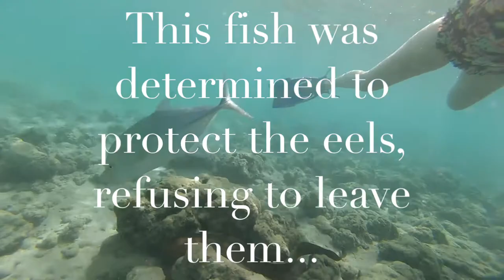Swimming with Moray Eels in Hawaii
Swimming with Moray Eels in Hawaii.  This was filmed with a GoPro Hero 3 while snorkeling in Hanauma Bay, Honolulu, Hawaii.  While watching these eels, we had a large fish stay with the eels, appearing to protect them from us.